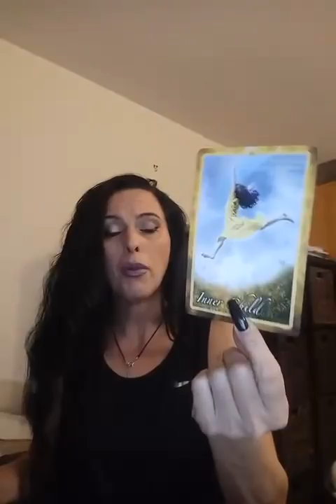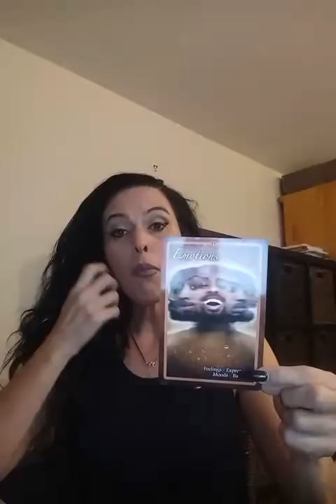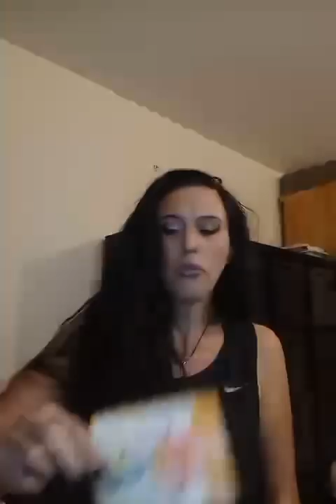Sagitarius May 2018